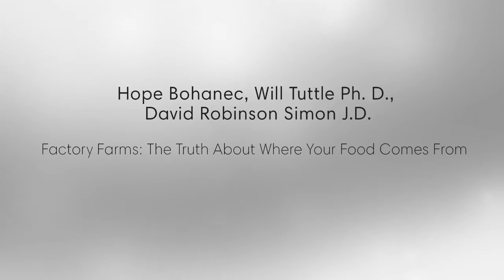Factory Farms: The Truth About Where our Food Comes From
Expert Panel Hosts: Hope Bohanec, Will Tuttle, David Robinson Simon

• Factory farms dominate U.S. food production, employing abusive practices that maximize agribusiness profits at the expense of the environment, our communities, animal welfare, and even our health.

Far from the idyllic, spacious pastures that are shown in advertisements for meat, milk, and eggs, factory farms typically consist of large numbers of animals being raised in extreme confinement. Animals on factory farms are regarded as commodities to be exploited for profit. They undergo painful mutilations and are bred to grow unnaturally fast and large for the purpose of maximizing meat, egg, and milk production for the food industry. Their bodies cannot support this growth, which results in debilitating and painful conditions and deformities.

The factory farming industry puts incredible strain on our natural resources. The extreme amount of waste created by raising so many animals in one place pollutes our land, air, and water. Residents of rural communities surrounding factory farms report high incidents of illness, and their property values are often lowered by their proximity to industrial farms. To counteract the health challenges presented by overcrowded, stressful, unsanitary living conditions, antibiotics are used extensively on factory farms, which can create drug-resistant bacteria and put human health at risk.